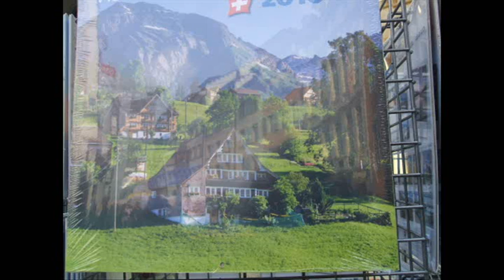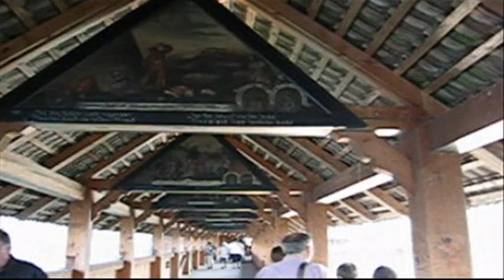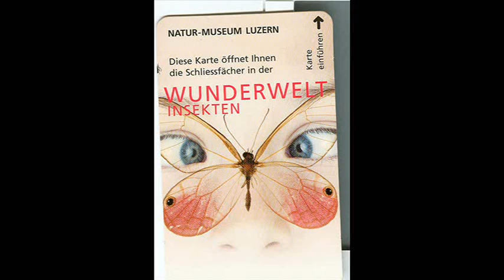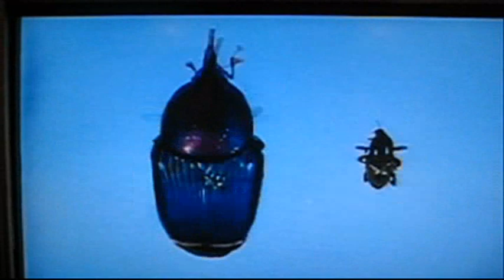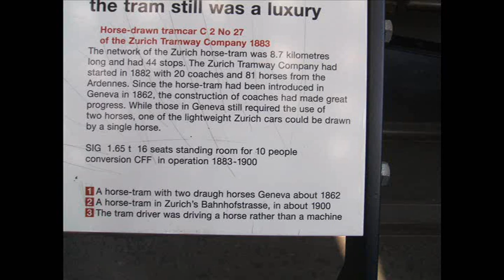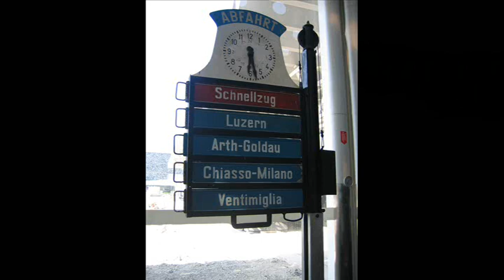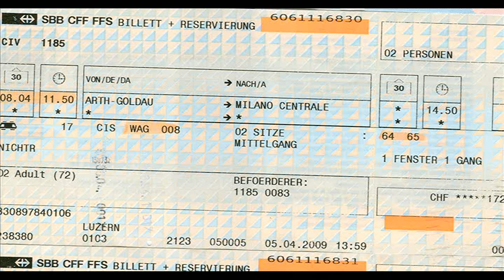Switzerland, Geneva, Lausanne, Lucerne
A short visit to some beautiful cities in Switzerland, 2009